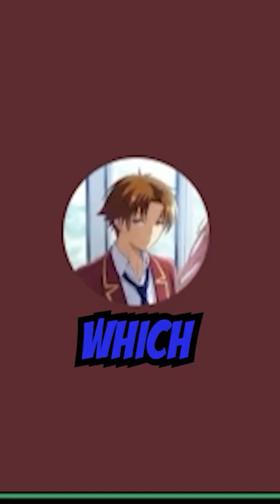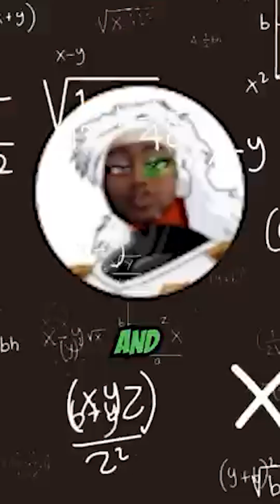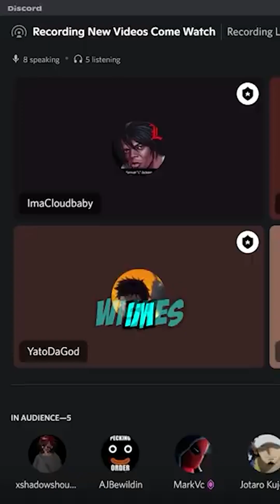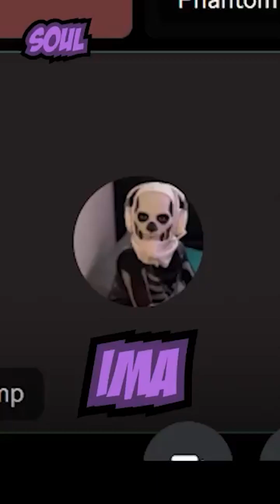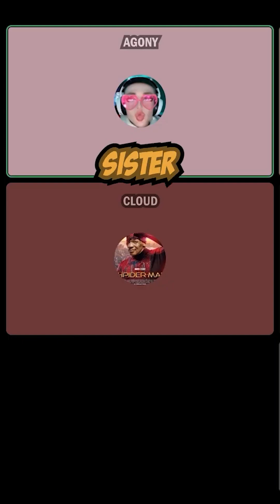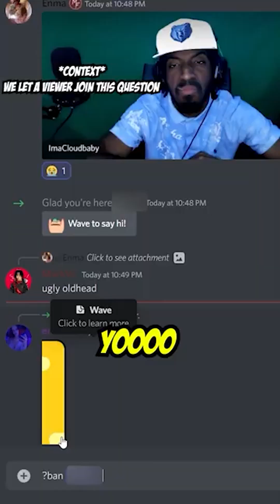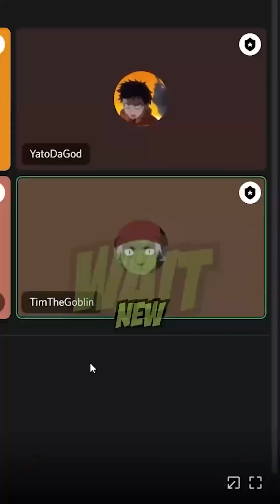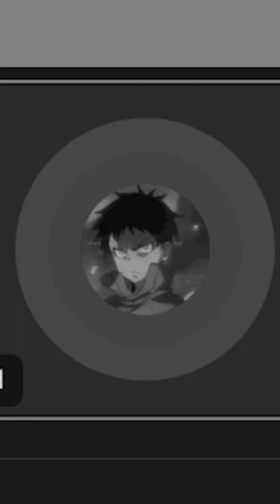MF Set Funniest Moments Of 2022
Hope You Like the New Video!

WE STREAM DAILY